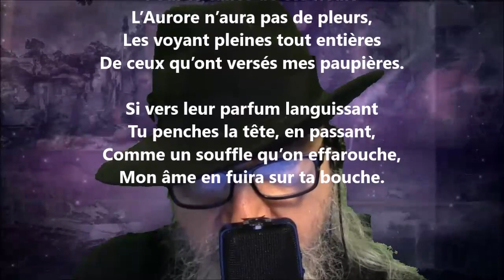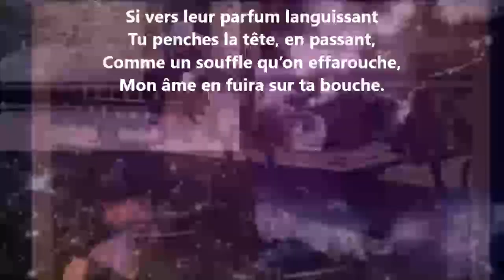La gloire du souvenir VIII - Armand Silvestre lu par Yvon Jean